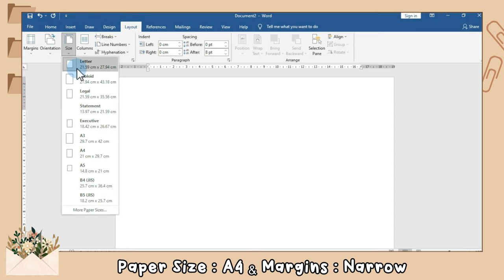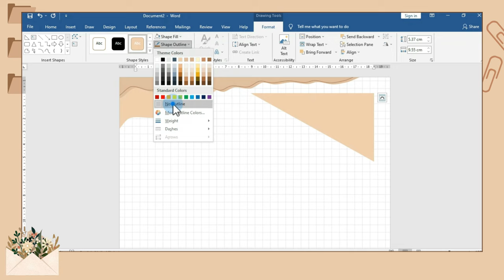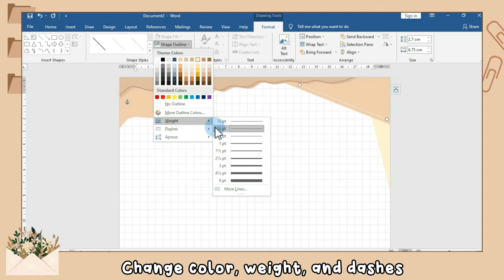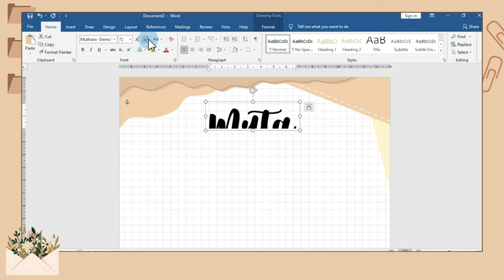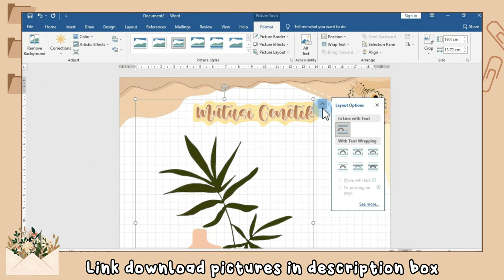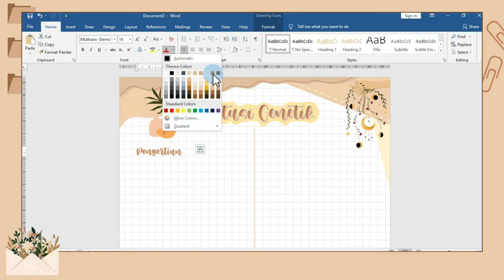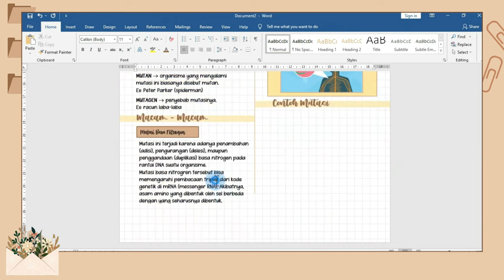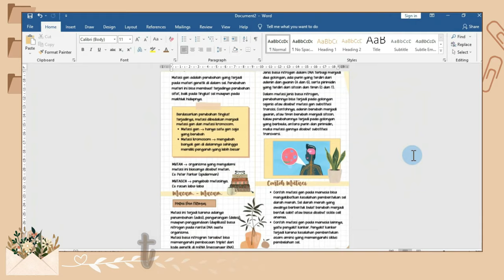How to Make Aesthetic Notes in Microsoft Word | Easy and Simple + Link Download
How to Make Aesthetic Notes in Microsoft Word

NOTES : You have to download the file and then edit it in Microsoft Word so that it doesn't look messy :)

How to customize color palette :
(in minute 00:40 - 01:26)